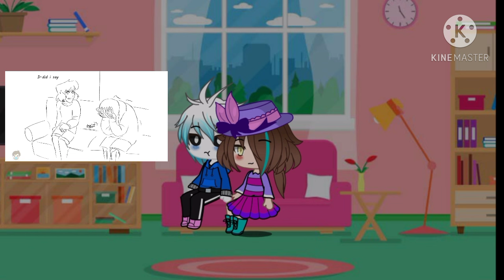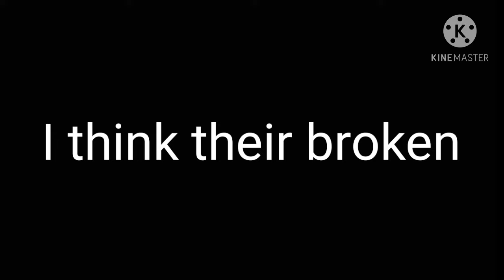Sans and Frisk react to Frans | Frans and Papara warning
Memes and Comics used